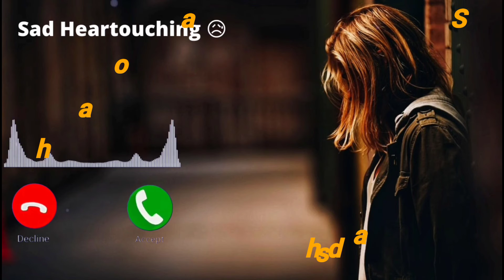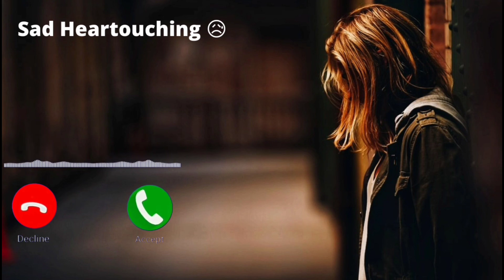New best ringtone | sad ringtone |ringtone 2021